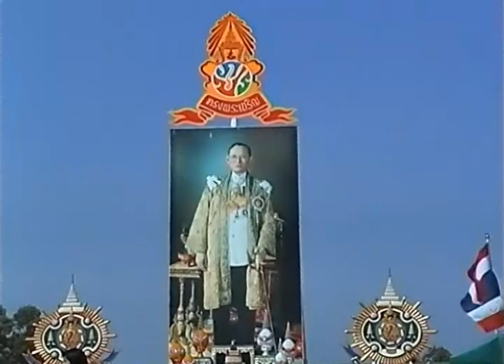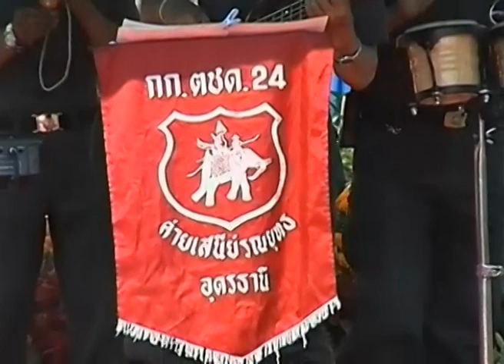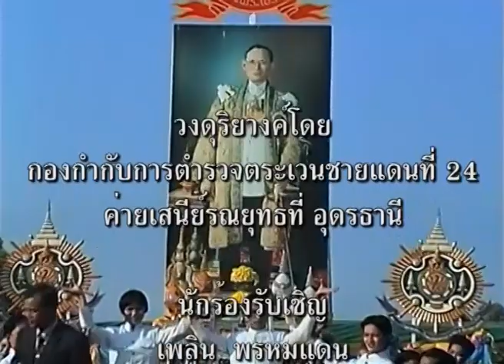คอนเสิร์ตช่วยชาติที่ สวนสาธารณะ สนามกอล์ฟรถไฟ 26-12-2542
นักร้องรับเชิญ...เพลิน พรหมแดน, จ.ส.ต.จินดา วิชาธรรม, ส.ต.ท.อภัย ภูมิคอนสาร, น้ำผึ้ง ลูกสุรินทร์, จ.ส.ต.คฑาวุธ แสนวา, อำพล ภูไท, นิภา ทุ่งฝน,
อ.รังสรรค์ กุลาสา ฯลฯ  // พิธีกร... อ๊อด คีรีบูน-สาววิไล คนโก้
 นาฏลีลาจากมหาวิทยาลัยราชภัฏอุดรธานี
วงดุริยางค์โดย... กองกำกับการตำรวจตระเวนชายแดนที่ 24
ค่ายเสนีย์รณยุทธที่ อุดรธานี